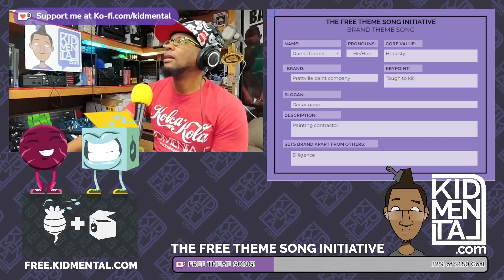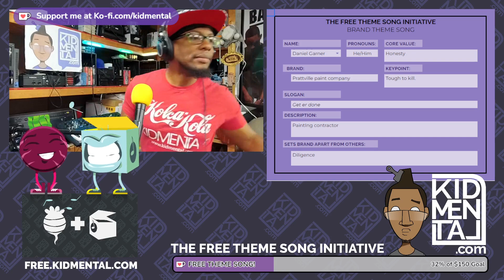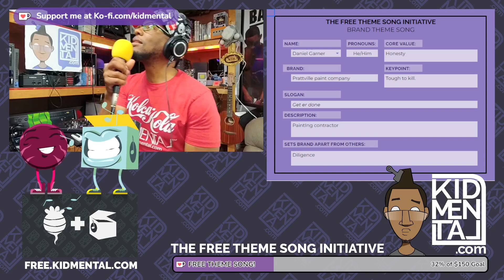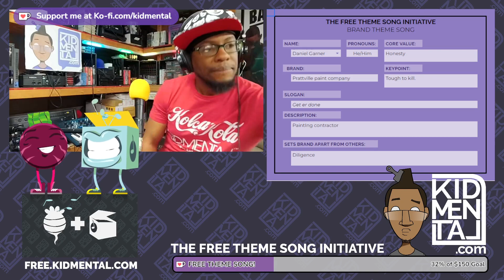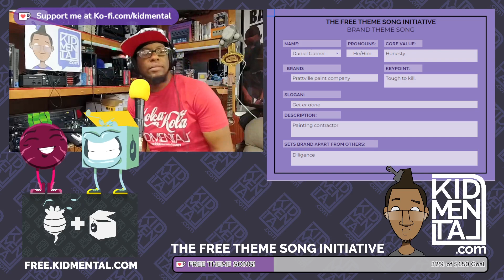Theme Song Thursdae: 204 | Daniel Garner | Prattville Paint Company